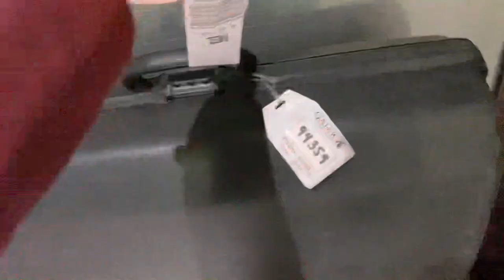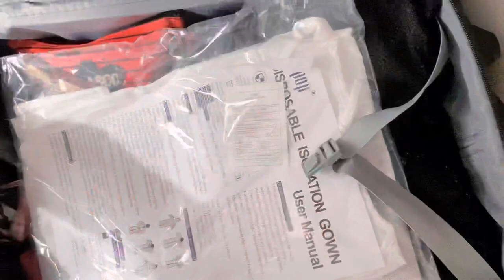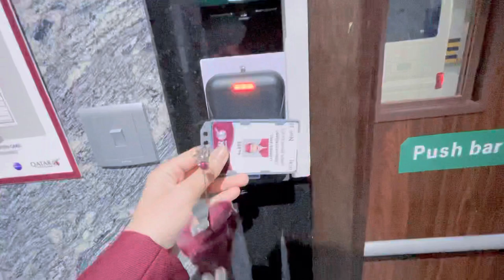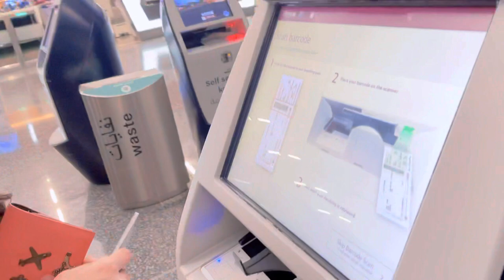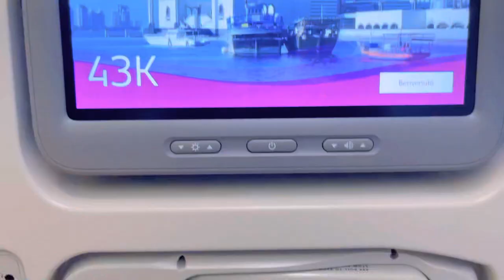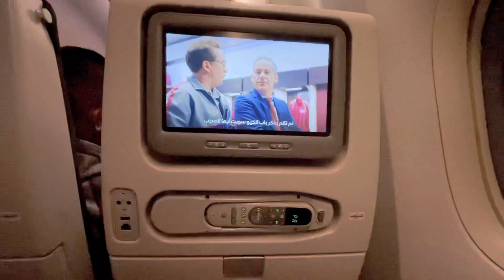Goodbye Qatar Airways! | Cabin Crew | Doha 🇶🇦